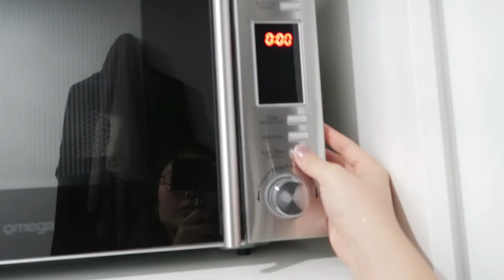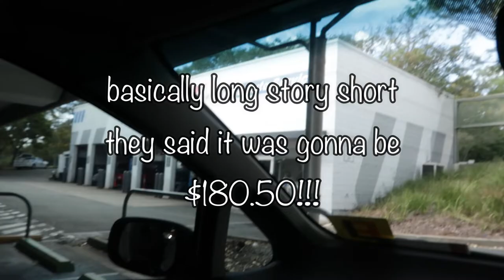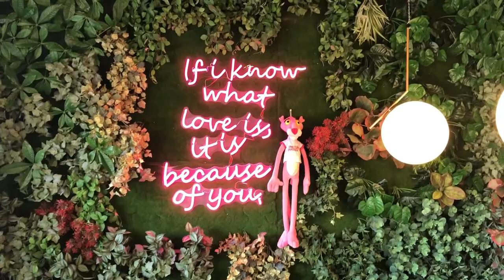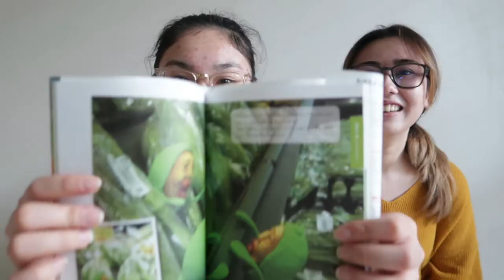Figure skating showcase, moving houses & a broken car mirror || VLOG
welcome to another week in my life! i broke my car side mirror (7 years of bad luck right there), my friend Luka started a new youtube channel, i tried to help her move houses but ended up clogging her toilet, and i had a figure skating showcase on sunday but i forgot my makeup in brisbane so i had to borrow my friend's when she wasn't even home. but all in all it was a fun week! hope you guys enjoy :)

Passenger Seat, paradise, saturday morning, i'm so good at guitar, By My Side - Clueless Kit

- Kristy 💕